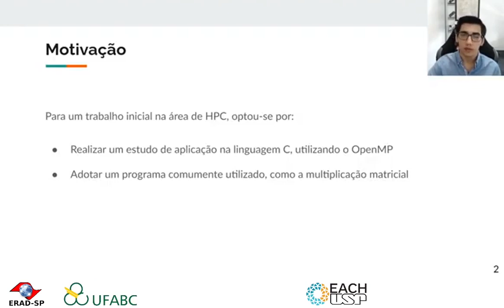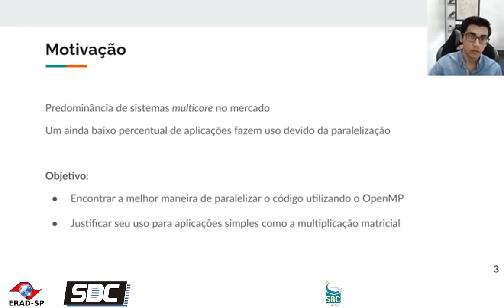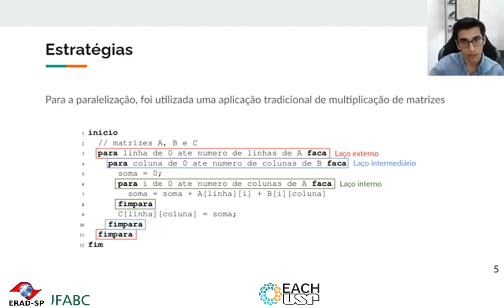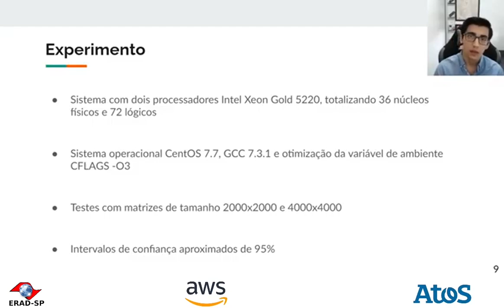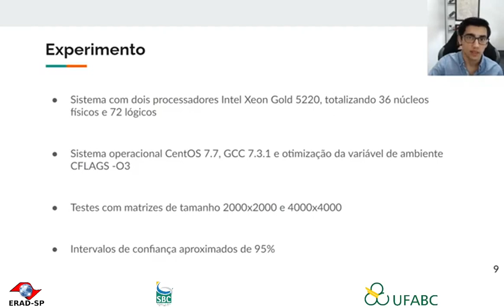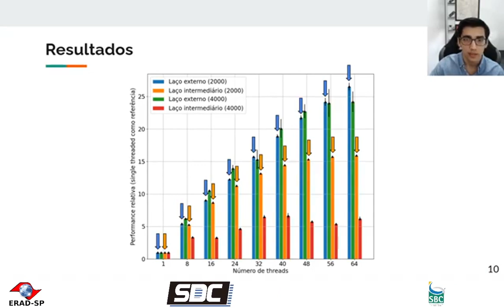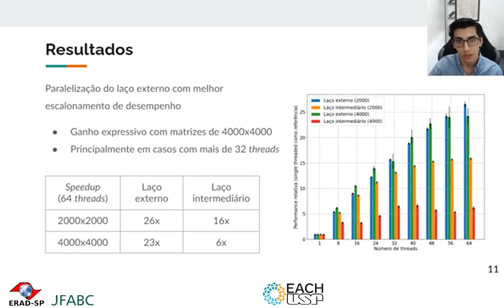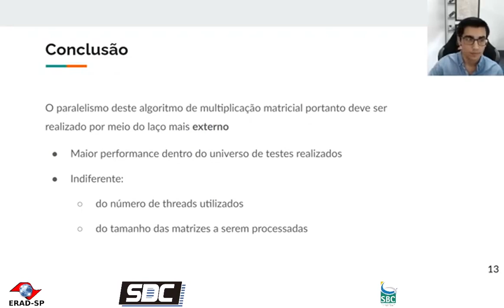ST 2.4 ERAD SP 2021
Análise de desempenho do cálculo matricial em sistemas paralelos utilizando OpenMP

André Libório, UNESP, Brazil
Alexandro Baldassin, Universidade Estadual Paulista, Brazil.